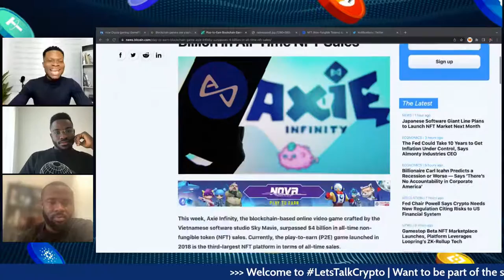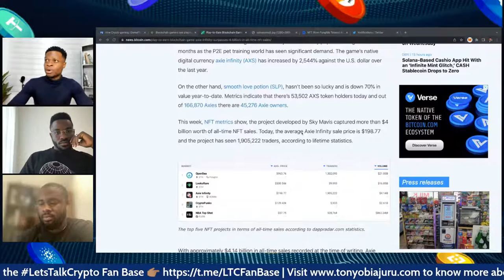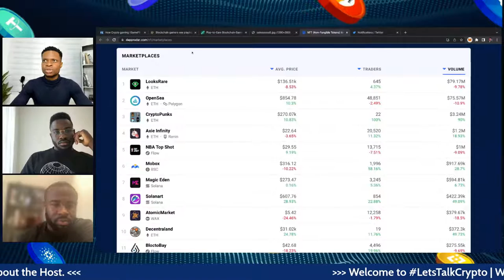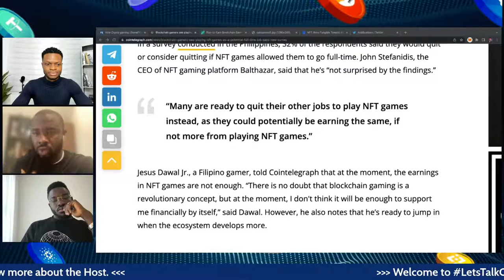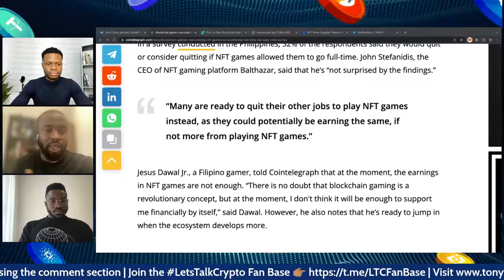Play-To-Earn Crypto Games to Make You Money in 2022 | The Future of Gaming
Franklin Peters and Chike Okonkwo who are leading crypto experts and solution providers in the crypto space joins me in this chat. Franklin is the Founder/CEO of Boundless Nexus Lt while Chike is the Co-Founder/Business Development Lead at Gamic Guild.

⏰ Timecodes
0:29 Welcome to LetsTalkCrypto
3:21 P2E explained
5:49 Similarities between P2E and GameFi
10:09 The relationship between P2E and cryptocurrency
13:08 An example of a P2E game and how it is structured
18:25 How profitable P2E games are
21:33 Some P2E games to check out
24:54 Education key to playing crypto games and earning
32:25 What a Gamic Guild is